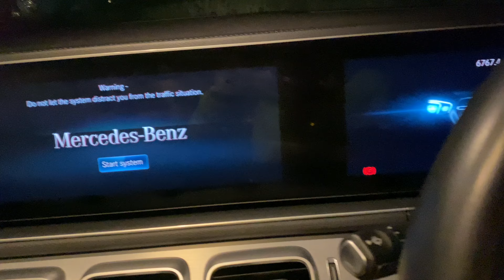Interior Mercedes Benz GLS 400d 2020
Quick View Interior  Mercedes Benz GLS 400d 2020